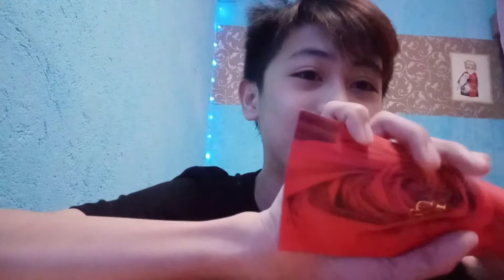VLOGMAST 25 - CHRISTMAS SPECIAL